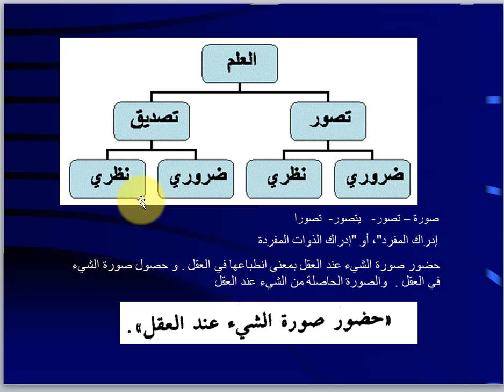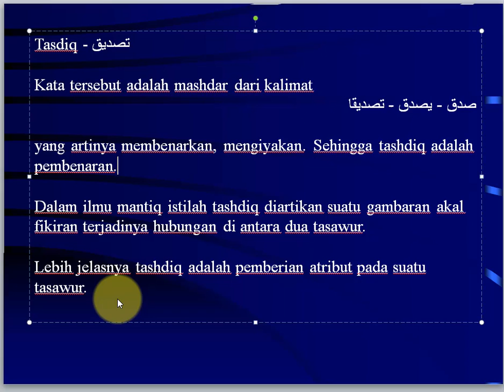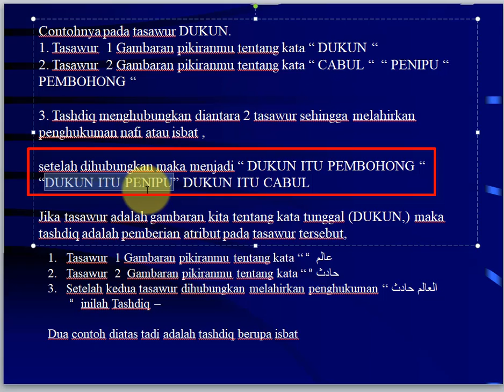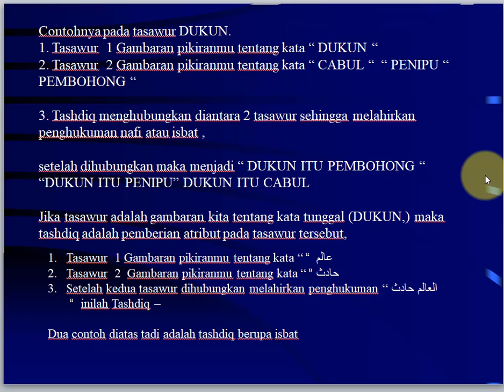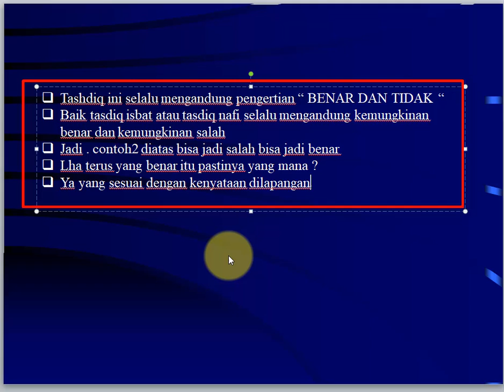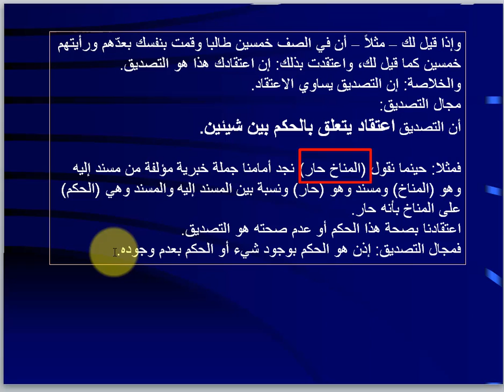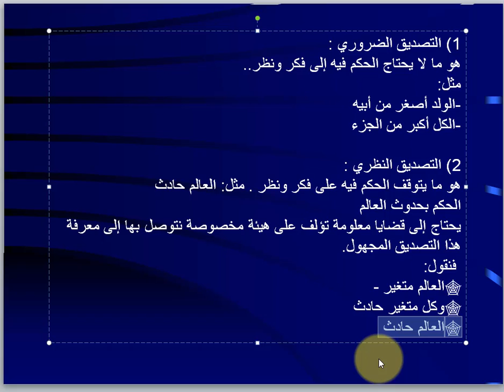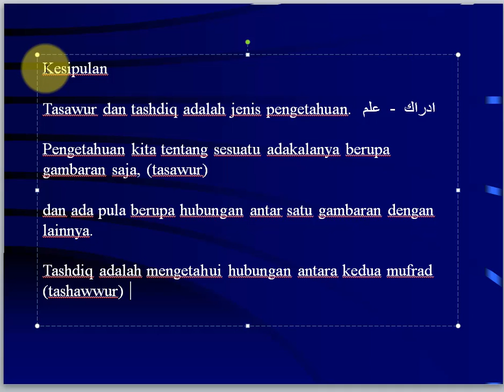2 - PELAJARAN ILMU MANTIQ BAB TASHDIQ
Contohnya pada tasawur DUKUN.
1. Tasawur  1 Gambaran pikiranmu tentang kata “ DUKUN “
2. Tasawur  2 Gambaran pikiranmu tentang kata “ CABUL “  “ PENIPU “ PEMBOHONG “

3. Tashdiq menghubungkan diantara 2 tasawur sehingga melahirkan penghukuman nafi atau isbat ,

setelah dihubungkan maka menjadi “ DUKUN ITU PEMBOHONG “ “DUKUN ITU PENIPU” DUKUN ITU CABUL

Jika tasawur adalah gambaran kita tentang kata tunggal (DUKUN,) maka tashdiq adalah pemberian atribut pada tasawur tersebut,